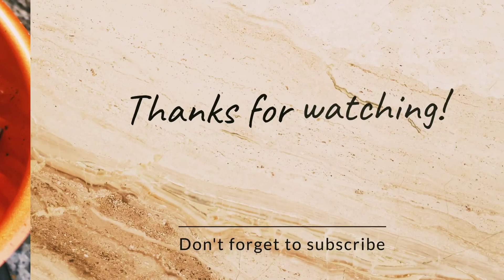QUICK & EASY GIZZARD FIESTA RECIPE | NG STYLES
In this video, I shared the best easy, simple, and faster way to make delicious gizzard fiesta in less than 10 minutes for a healthy dinner .